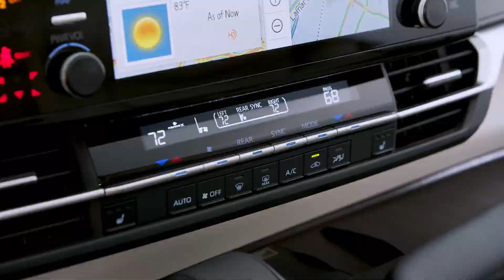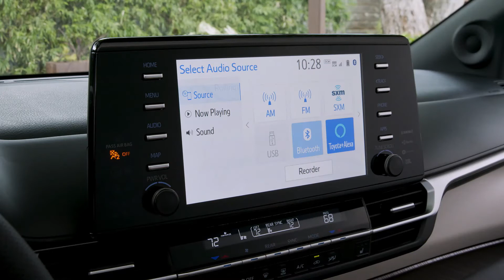New 2021 Toyota Sienna XLE Hybrid - Interior, Review, Price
This is a review of the new 2021 Toyota Sienna XLE.

With a standard hybrid powertrain across all trims and an array of new tech and amenities, the 2021 Toyota Sienna raises the bar for style, safety, comfort, versatility and fuel efficiency in its segment.

2021 Sienna XLE Pricing:
Sienna XLE FWD (8 Pass) - $39,750
Sienna XLE FWD (7 Pass) - $39,750
Sienna XLE AWD (7 Pass) - $41,750

Interior Toyota Sienna XLE 2021.
Toyota Sienna XLE 2021 model.
2021 Toyota Sienna XLE.
New Toyota Sienna XLE.
Toyota Sienna XLE AWD 2021.
2021 Toyota Sienna XLE review.